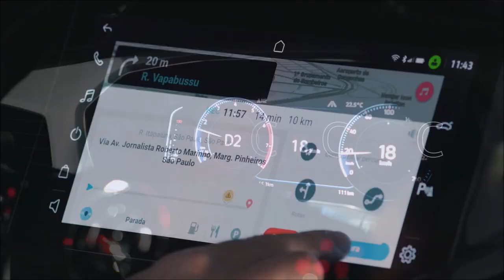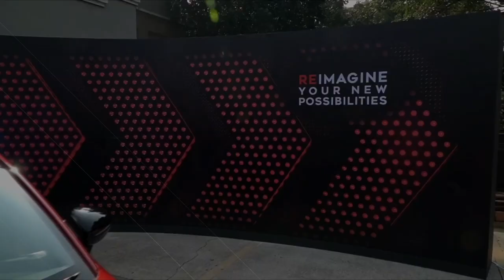VW ANUNCIA POLO TRACK E MOSTRA ID.4, HONDA ANUNCIA DATA PARA NOVO CITY 2022, RENEGADE T270 E MAIS!!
E finalmente sextamos, ainda a bordo do @citroen C4 Cactus Shine Pack 2022, e hoje uma edição bastante movimentada!

Começamos então lá na Volkswagen, que além de mostrar o elétrico ID.4 ao público brasileiro pela primeira vez, também anunciou que lançará uma linha de compactos de entrada formado por mais de 4 modelos, ao que tudo indica todos derivados do Polo, isso porque a marca confirmou o Polo Track para 2023. Será esse o fim do veterano VW Gol?

Na Honda, foi destaque o anuncio do lançamento da nova geração do City no mercado, coisa que acontece no próximo dia 23 de Novembro. Já na Jeep, o mistério que cerca o lançamento da linha 2023 do Renegade é que foi destaque. Segundo informações da Revista Carro, o suv terá apenas a opção do motor 1.3 T270 no catálogo, e a adição da nova versão S 4x4.

Enquanto isso, na Renault o clima é de festa, o motivo são os 10 anos do Duster no mercado. SUV da marca francesa que deve receber motor 1.3 Turbo do Captur em 2022, mas antes disso, em Dezembro, devemos ter a apresentação oficial do novo Kwid 2022.

Também vamos até a Argentina pra saber um pouco mais sobre a nova Ford Maverick, picape que estreia no país vizinho em duas versões e com apenas uma configuração de motorização.

Por fim, falaremos dos reajustes nas tabelas de preços do VW T-Cross, Toyota Corolla e Corolla Cross, e Jeep Compass. Confira!!